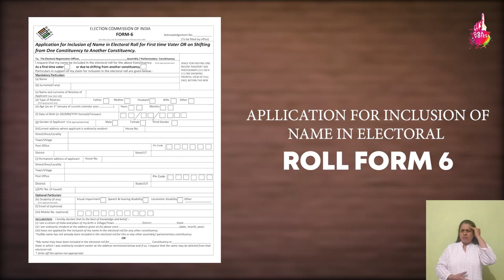Adnyaan Nahi, Sadhnyan Bano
Voter Awareness Clip Publicizing Voter Helpline App and other services of Election Commission of India for hassle-free voter Registration and  Elector Verification.
Lyrics, composer and Singer:  Bindiya Vasta Naik
Music Arrangement: Daulat palyekar
Voice over: Pravin Gawas
Video Editing: Samir Adkondkar
Indian -Sign Language Interpreter: Josefina Fernandes